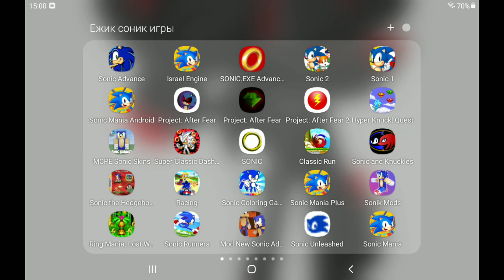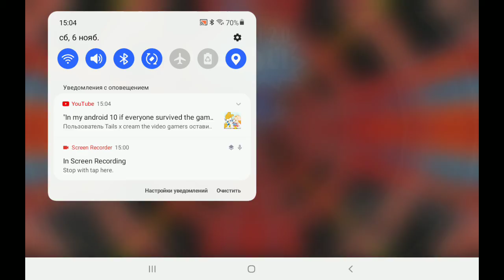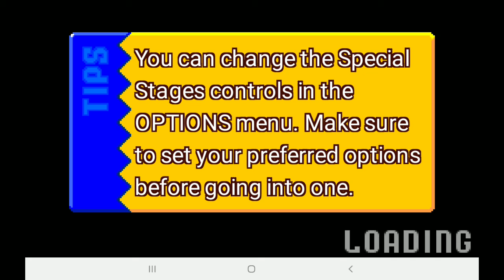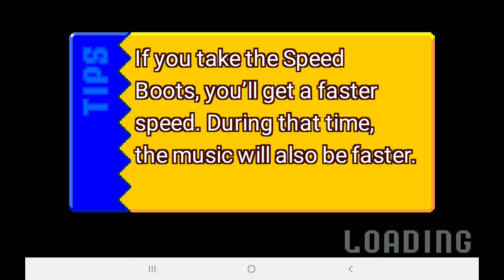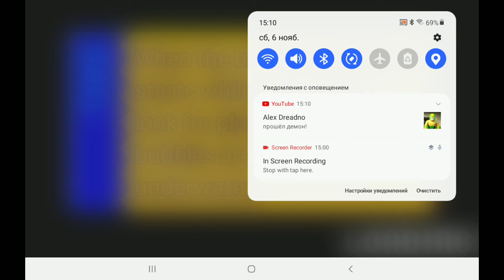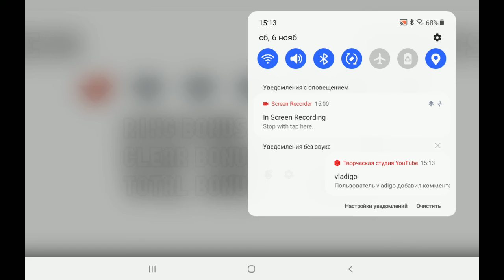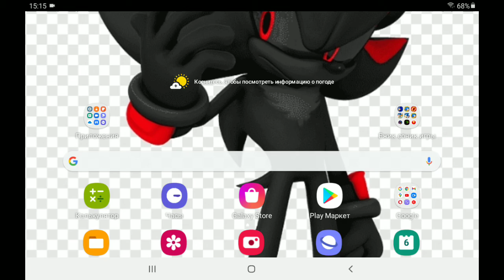sonic advance chaos emeralds